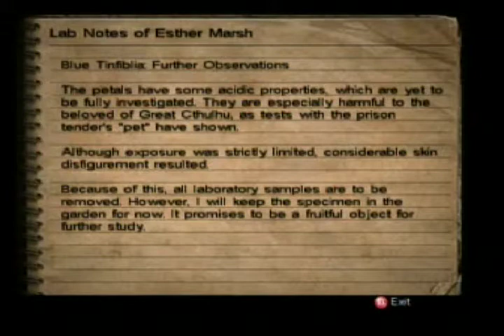Let's Play Call of Cthulhu: Dark Corners of the Earth | Part 60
Call of Cthulhu: Dark Corners of the Earth is my favorite Xbox game, so I decided to LP it.

This was recorded through EyeTV, and I played this on an Xbox.